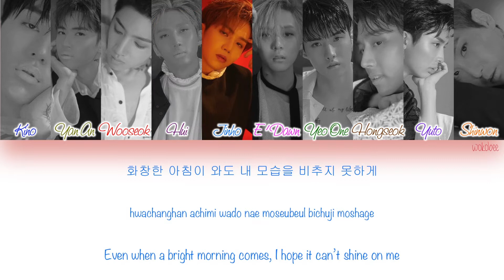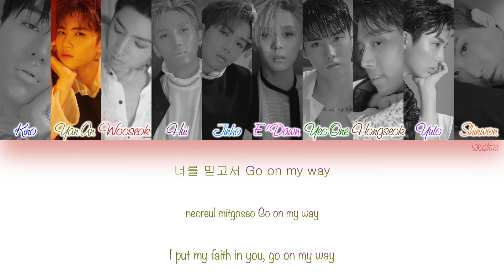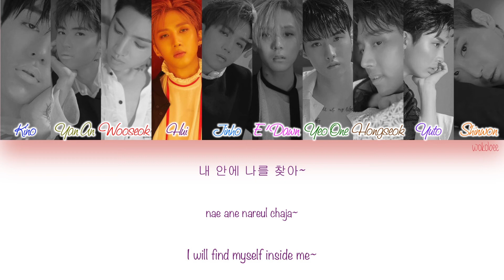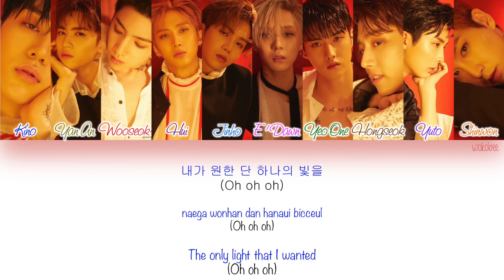[HAN|ROM|ENG] PENTAGON (펜타곤) - Like This (Color Coded Lyrics)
PENTAGON (펜타곤) - Like This with Hangul, Romanization and English subs.

[SONG INFO]

Title: Like This
Artist: PENTAGON (펜타곤)
Album: DEMO_01
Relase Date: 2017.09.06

Lyrics: 후이, 이던, 유토, 우석
Composer: Flow Blow, 후이
Arrangement: Flow Blow

[COLOR CODE]

Blue - Kino
Asparagus - Yan An
Red - Wooseok
Grapes - Hui
Light Blue - Jinho
Pink - E'Dawn
Green - Yeo One
Brown - Hongseok
Purple - Auto
Orange - Shinwon
Black - All

[TRACKLIST]

[CREDITS]

Hangul: klyrics.net
Romanization: klyrics.net
English Translation: 1theK (원더케이) (Youtube)
Color Coding: HEXA6ON (Youtube)